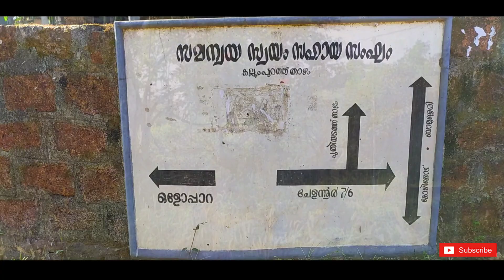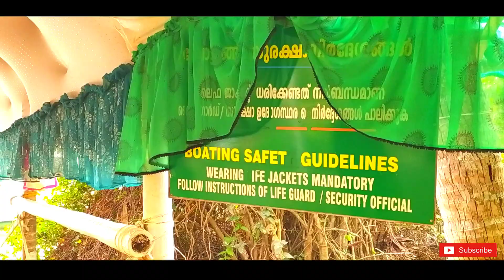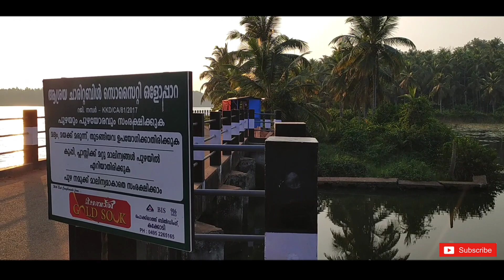ഒരു അടിപൊളി യാത്രയും,😲oloparaയിലെ കിടിലൻ കായ്ച്ചകളും😍/സിനിമ ലോക്കെഷനും